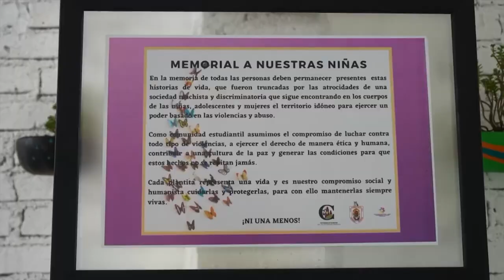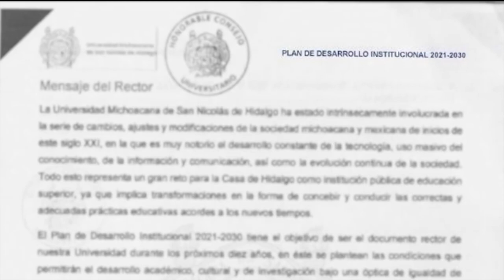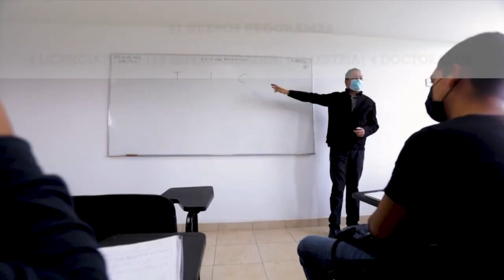ENTTREVISTA CON JAIME ESPINIO VALENCIA COORDINADOR DE LICENCIATURA UMSNH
La oferta académica de la UMSNH es de 51 carreras y todas formarán parte de la primera convocatoria de 2024.